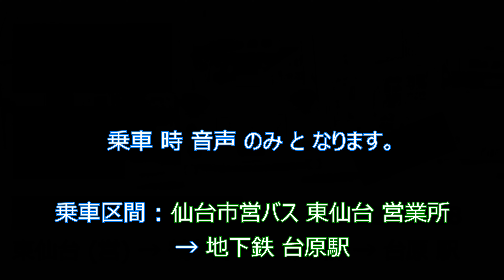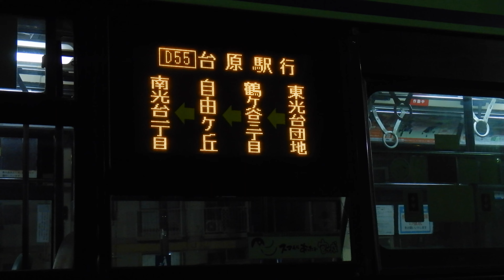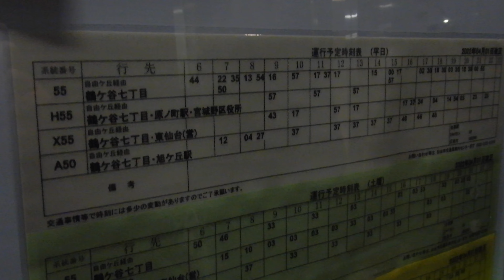【 バス動画 乗車時 は 音声・機械音のみ】2022/12/28 東日本 気まぐれ バスの旅 仙台市交通局 D55系統 台原 鶴ケ谷7丁目 線 東仙台 営業所 → 台原駅 富士重工業 7E S67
仙台市交通局 D55系統
市営バス 東仙台 営業所 前 → 鶴ケ谷7丁目 →
三高 前 → 自由が丘 → 地下鉄 台原駅
S67 日産ディーゼル 富士重工業 7E
乗車時 は 音のみ収録
お茶とお菓子はありませんが
ゆっくりしてください。

前のバス動画 :
【 バス動画 乗車時 は 音声・機械音のみ】
2022/12/28 東日本 気まぐれ バスの旅
仙台市交通局 110系統 東仙台 線
仙台駅前 → 中江 → 東仙台 営業所
富士重工業 7E S66

2022年 の 一年間 ありがとうございました。
よいお年を。